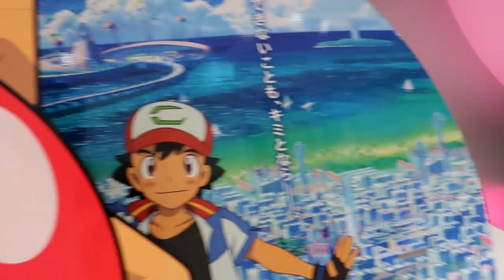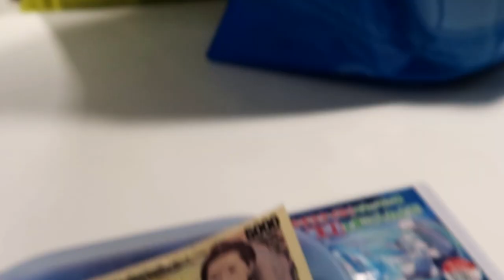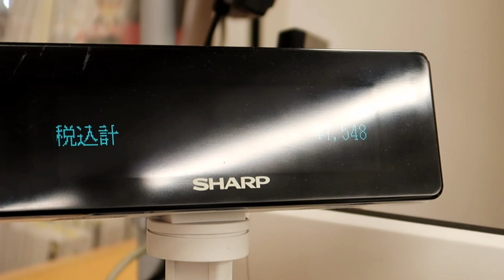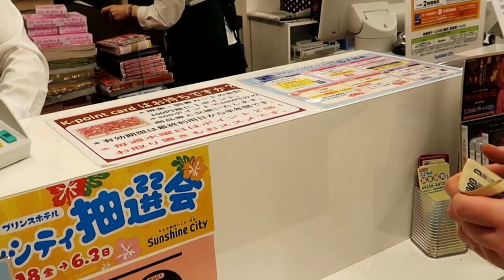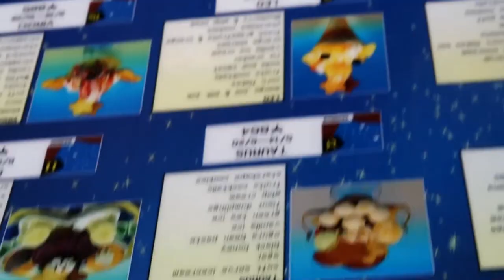Laura in Japan | Ikebukuro Tokyo 池袋 | Sunshine City, Pokémon Center and the Milky Way Cafe | Vlog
Ikebukuro 池袋 home of the Sunshine City complex, with diverse shops including the Pokémon Center Mega Tokyo. With super cute themed food shops such as the Milky Way Café which is a star-themed cafe serving delicious ice-cream. It has a wonderful view of Ikebukuro.